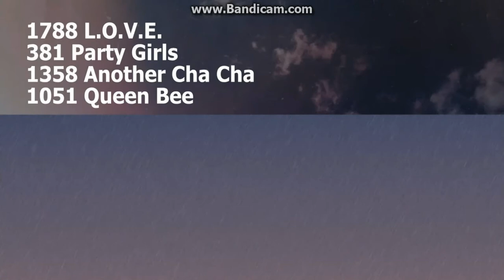L.O.V.E. - The Surge Dance Center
Showstopper West Coast Finals